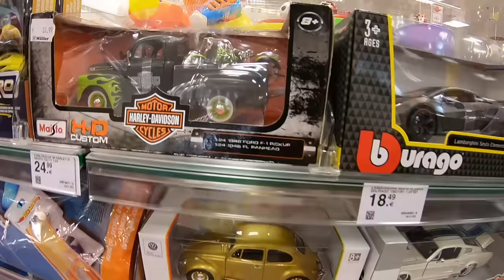Timko Kid Doing Shopping in a Toy Store to Buy VW Bug Toy Cars | Funny Video for Kids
Tim walks around the real VW Bug car. He wants to play! He has an idea to buy vw toy cars in a toy store. He came to the toy store. Little boy is playing in the store. Tim bought all VW Bug Toy Cars and even a VW Bus! Funny video for kids and toddlers

Time to Have FUN and buy Toys! Enjoy! Fun time with my family.